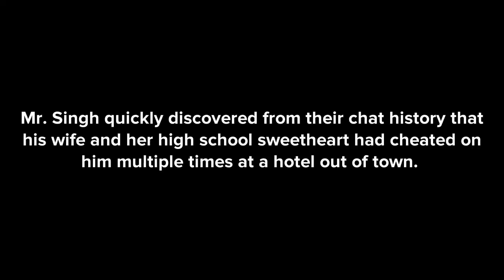This is how Prayerlessness and Impatience Ruined This Beautiful Family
This is how Prayerlessness and Impatience Ruined This Beautiful Family (Importance of Prayer for Christian Families)

Welcome to our Christian animation channel, where we explore profound spiritual lessons through captivating storytelling. In this thought-provoking true life story, "This is how Prayerlessness and Impatience Ruined This Beautiful Family," we delve into the detrimental consequences of neglecting prayer and embracing impatience within a Christian family.

In today's fast-paced and demanding world, it is crucial for Christian families to prioritize prayer, regardless of the times we live in. Join us on this emotional journey as we witness the impact of prayerlessness and impatience on a once harmonious and loving family. Through vivid animation and engaging storytelling, we highlight the importance of prayer as an essential foundation for Christian households.

We believe that this powerful narrative will encourage reflection and inspire Christian families to embrace a lifestyle of prayer, fostering unity, strength, and resilience amidst the trials of life.